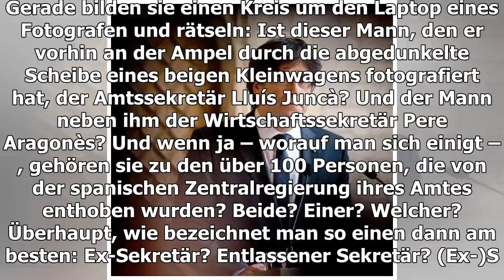Katalonien: Puigdemonts Abreise nach Belgien bestätigte – Gelegenheiten für Asyl? -Welt